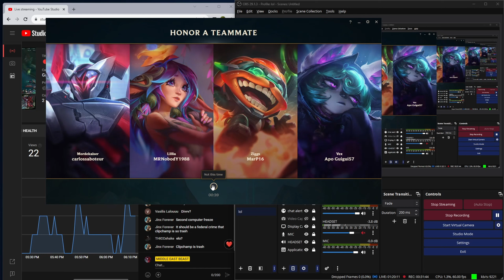UNRANKED TO WHATEVER RANK NAAFIRI ONLY!!